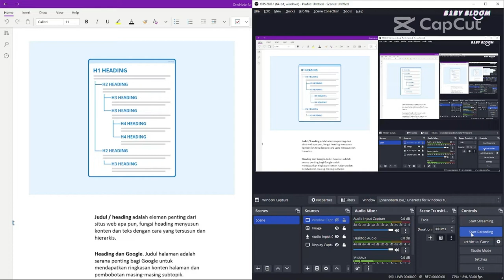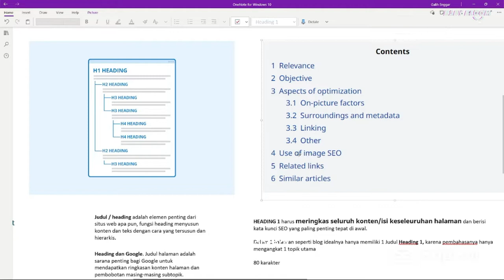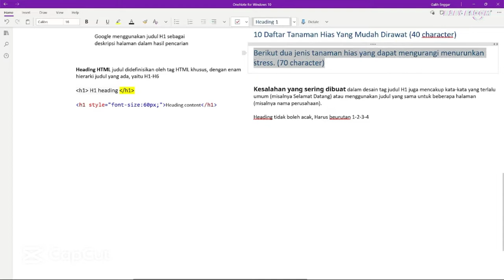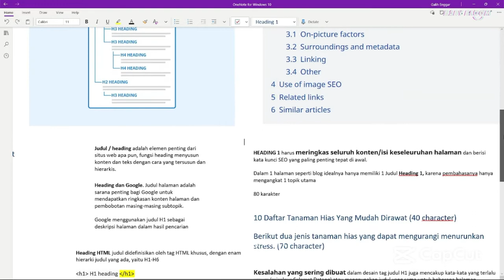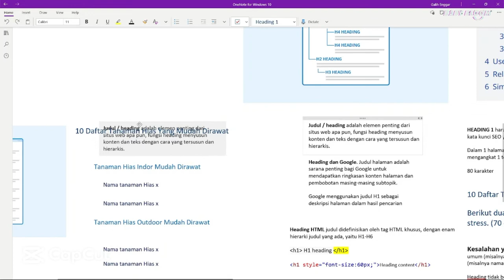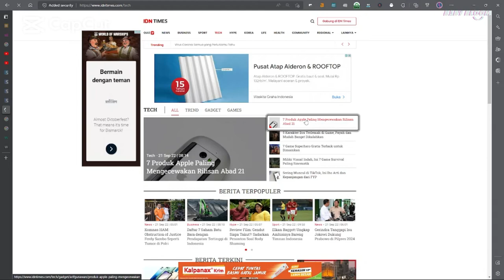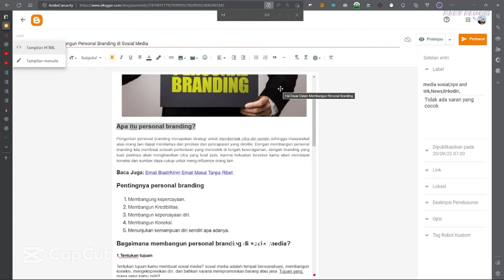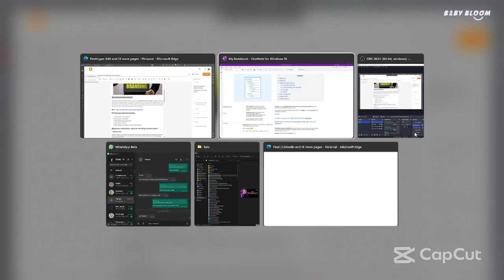Struktur Heading Yang Tepat Dalam Menulis Artikel-Artikel SEO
Optimasi Artikel adalah proses membuat artikel Anda dapat diakses dan mudah dimengerti oleh mesin, tetapi juga dapat dibaca oleh manusia. Ada banyak alat yang dapat membantu Anda mengoptimalkan artikel Anda dengan cepat (free-load) dan dapat digunakan oleh semua orang.

Jangan Lupa kunjungi blog kami untuk informasi menarik lainnya